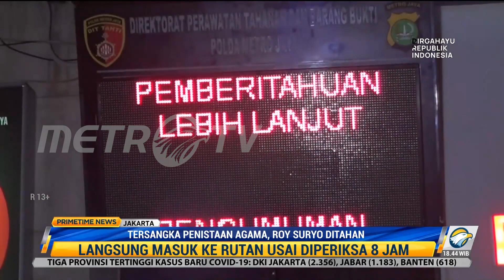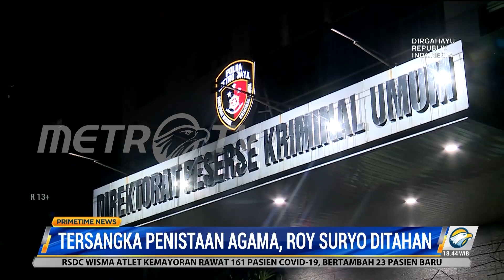Jadi Tersangka, Roy Suryo Ditahan Selama 20 Hari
Polda Metro Jaya resmi menahan Roy Suryo atas kasus penistaan agama. Roy Suryo akan ditahan selama 20 hari di Rutan Direktorat Perawatan Tahanan dan Barang Bukti Polda Metro Jaya. Saat dibawa penyidik, Roy Suryo masih mengenakan penyangga leher.